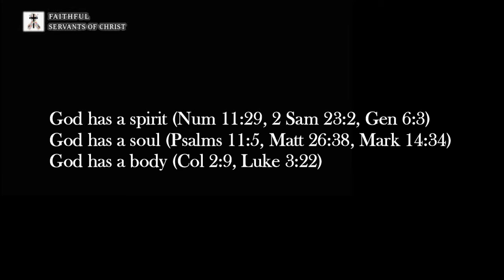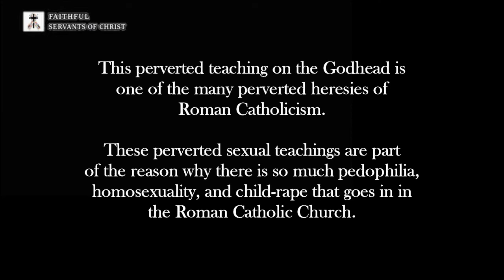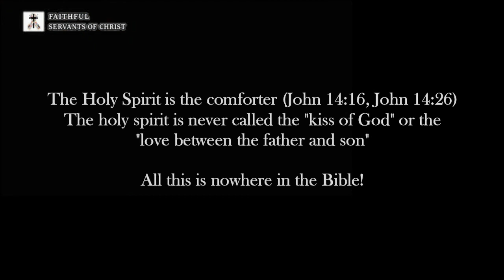Catholic Blasphemy On The Godhead